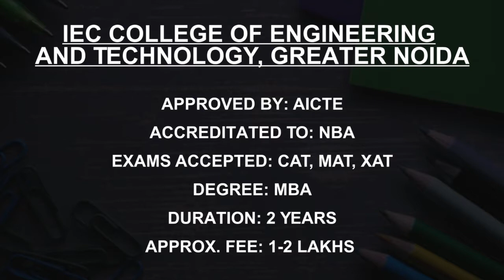MBA Colleges in Uttar Pradesh Accepting ATMA Score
Must Watch… Find the Best MBA colleges Accepting ATMA Score in Uttar Pradesh.

Jaipuria Institute of Management Noida
Institute of Management Studies Ghaziabad
GL Bajaj Institute of Management and Research, Greater Noida
Asian Business School Noida
Jaipuria Institute of Management Lucknow
Shri Ram Murti Smarak International Business School Lucknow
IEC College of Engineering and Technology, Greater Noida
Accurate Institute of Management and Technology, Greater Noida
Shiv Nadar University Dadri
Greater Noida Institute of Technology, Greater Noida

This is not the listing of Top Colleges Accepting ATMA score in Uttar Pradesh, it's the list of best Colleges Accepting ATMA Score in Uttar Pradesh as per the ratings given by our users.